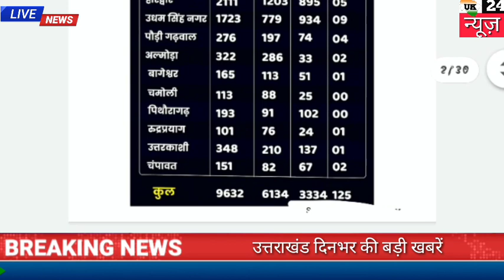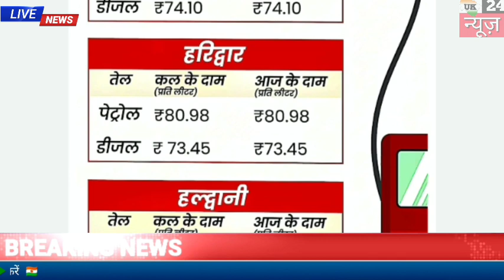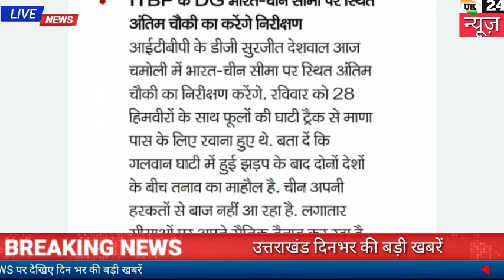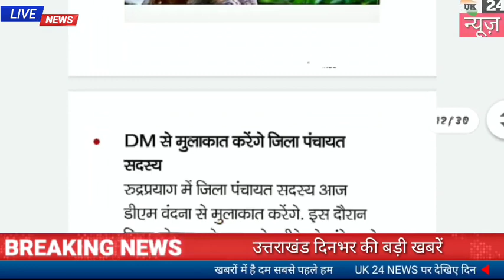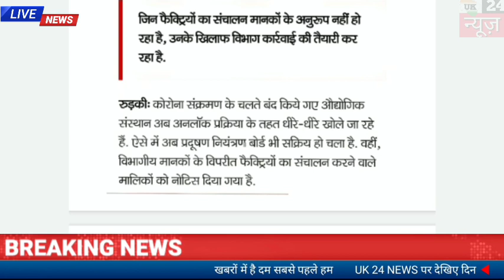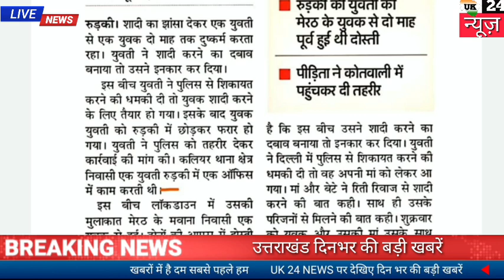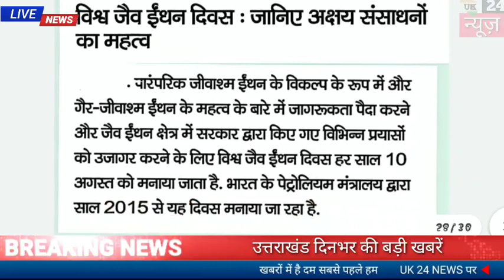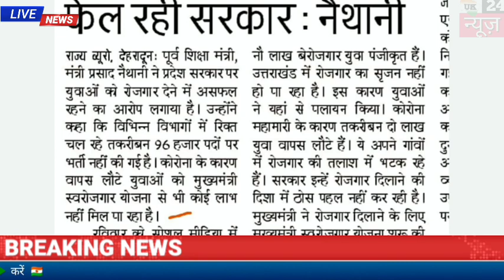10 अगस्त उत्तराखंड समाचार कोरोना अपडेट, स्कूल खोले जाने को लेकर बड़ी ख़बर पेट्रोल डीजल के दाम मौसम